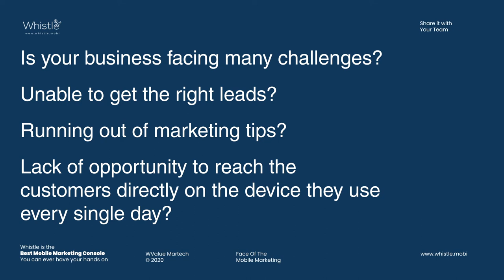Acquire more customers with SMS campaign performance | Whistle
Now its the correct to gear up your marketing routine with Whistle!

Run targeted campaigns for optimum reach. Your brand and business is all set to stand in the forefront. Reach your target audience with the right content, right now!

Engage users, both active and passive online. It is a challenge to obtain the right customer at the right time. Whistle owns a feature to help build brand awareness at the place and at the right time. It breaks down the challenges you might come across while marketing.

Explore mobile marketing benefits with Whistle!